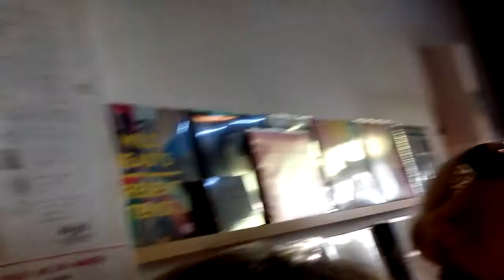The Missing Leech + Miguel Orgel "Confusions"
@Ultra-Local Records.19/04/2014.Record Store Day